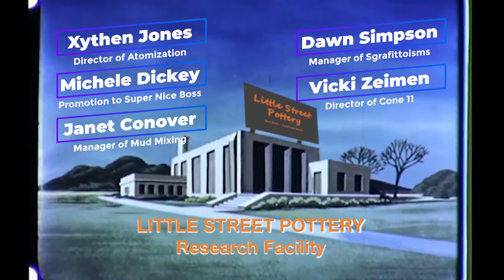Decorating With Dispensers! - EXPERIMENTS WITH HAIR DYE AND FOOD DISPENSERS!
Ann experiments with Hair Dye and Food Dispensers to make interesting decorations on her pottery. This video is bound to inspire you to splatter slip and underglaze in new and exciting ways!

Pieces were fired to cone 5. Ann glazed around the decorations with various glazes. The clay in this video is Standard 240 White with Grog.

Answers to questions we get all the time:
We typically bisque to Cone 04 and fire to Cone 5-6
Ann typically uses Standard English Porcelain  no. 365 unless specified otherwise in the video
If you would like more in-depth information on how Ann paints check this out

If you would like to BECOME A MEMBER of the the LSP Research Facility team and earn a cool title that you can put on your resume, we invite you to hit the "SUPER THANKS" button or the "Buy Ann a Coffee" button to help us unite the world through pottery. We so appreciate how generous you have been recently! It has helped us upgrade our filming gear to produce (we hope) better quality videos for you. THANK YOU!!

Check out Ann's Etsy site with the link on the video.

Ann also creates sought after custom mugs that she paints exclusively for individual clients. If you would like to learn how Ann paints with underglazes - check out her Video Workshop Series here.  These workshops are very detailed (typically 1.5 - 2 hours in length) where Ann provides step by step instruction and are designed to help potters take their work to new levels of craftsmanship and artistry.

Here are links to some of the tools we use:

LINK TO FISHNETS
LINK TO ATOMIZER
Alcohol Inks
Styrofoam Mold
Painters Trim Guard
Hole Punchers
Brushes Ann Uses
Xiem Tools X-Bevel Bevel Cutter for Pottery and Ceramics:
ProPlus Sponge
Best Red Ribs
The Cameras we use

ALL MUSIC used in our videos is legally licensed through Artlist. However, we do not endorse Artlist.